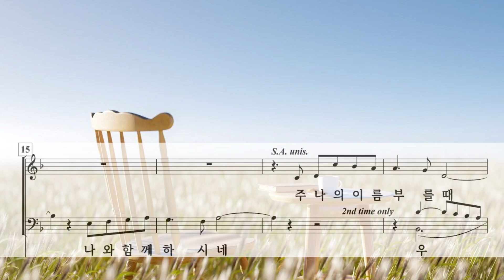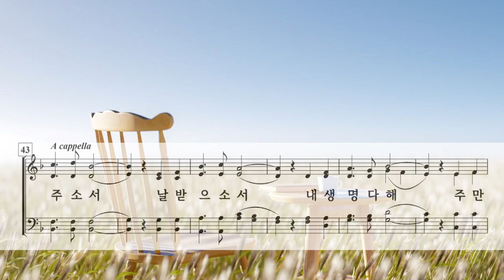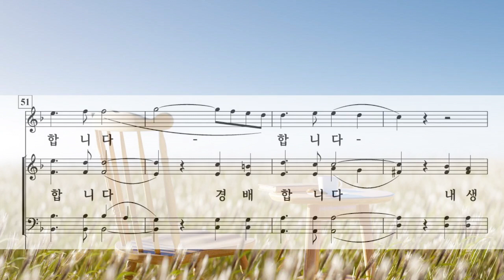주 나의 이름 부를 때 ( Arr. 임수연 ) / All Part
When You Calls My Name Arr. S. Y. Lim ( 임수연 )
합창 및 파트 연습 링크 / Rehearsal Link

Photo by Mehrab Sium